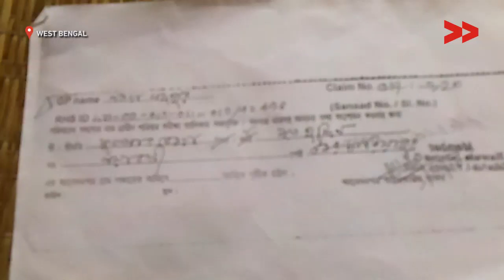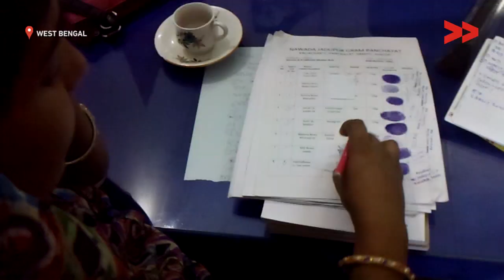Widow pension scheme fails in West Bengal